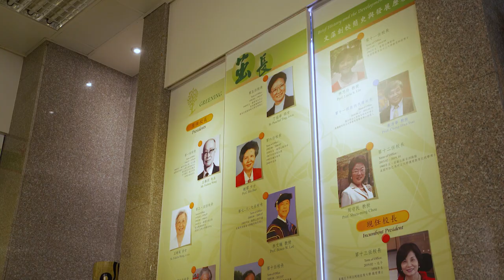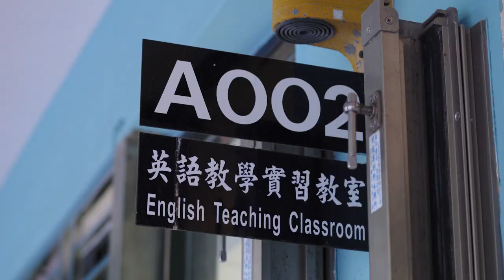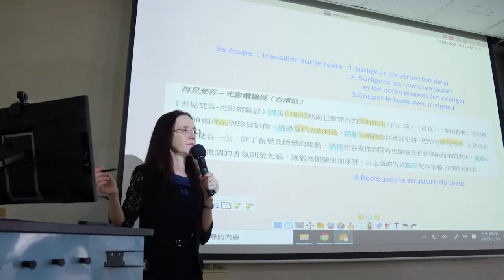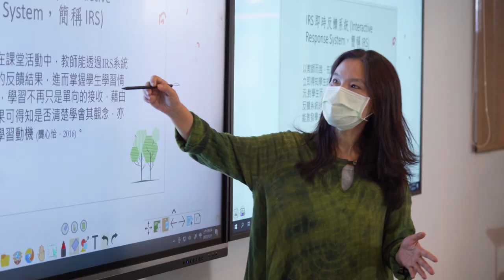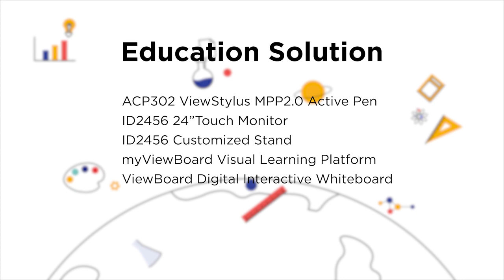Education Case Study | Wenzao Ursuline University of Languages | Digital Learning Solutions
Wenzao Ursuline University of Languages in Kaohsiung, Taiwan, has integrated ViewSonic’s educational technology solutions for better learning outcomes in their school. Wenzao has been able to implement more ergonomic work stations with pen displays for both students and teachers while using the myViewBoard software for purpose-made content that meets learning goals. ViewSonic’s education solution continues to grow positive change in schools around the world!